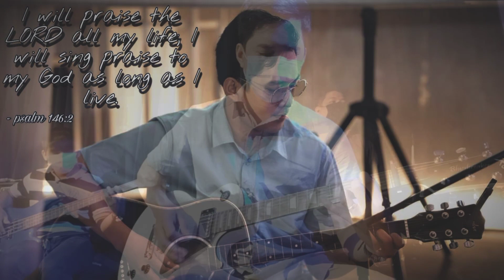Lahat sa akin by Musikatha (cover)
Ikaw lamang, Yahweh, ang lahat sa aking buhay, lahat ng kailangan ko'y iyong ibinibigay, kinabukasan ko'y nasa iyong mga kamay.